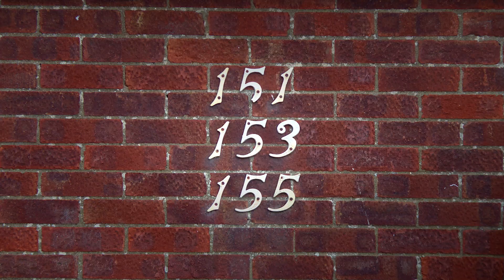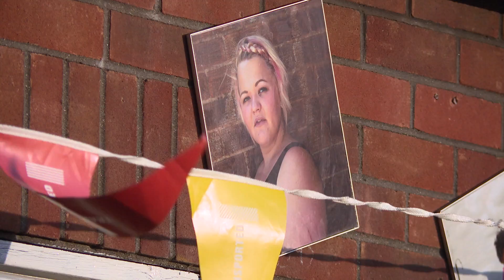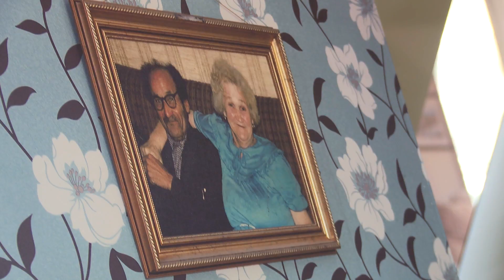Transported: Fenside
Since 2013, Transported has delivered a number of arts activities and projects on the Fenside estate in Boston. Watch this short film by Electric Egg to find out more.